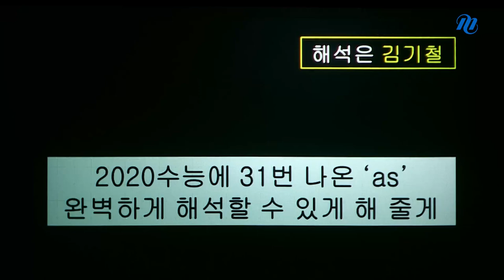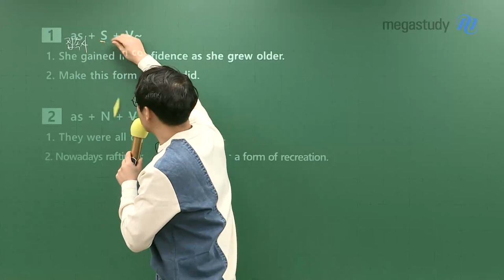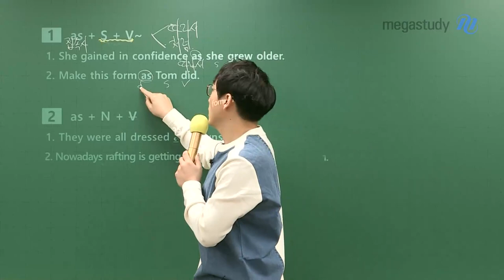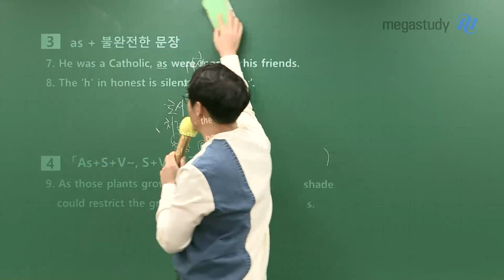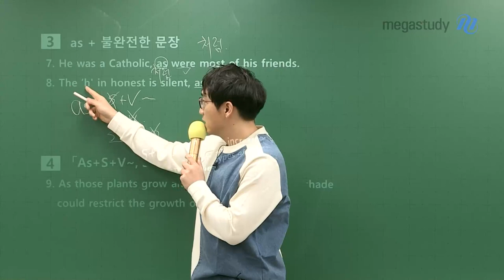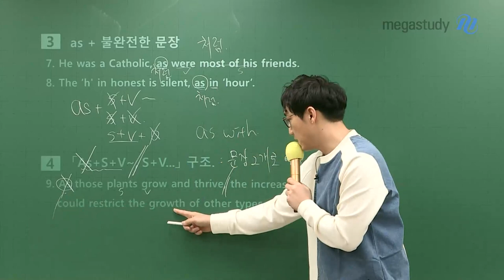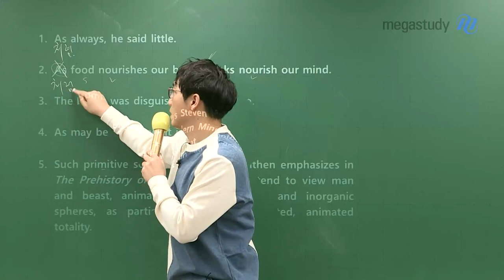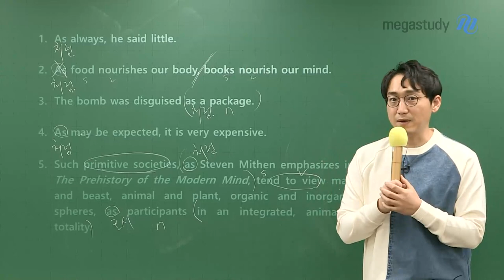[메가스터디] 영어 김기철 쌤 - 2020 수능에 31번 나온 ‘as’, 완벽하게 해석해줄게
2020학년도 수능에서만 31번 나온 ‘as’
1년동안 EBS교재에서 700번 넘게 나오는 ‘as’
하지만 뜻이 많다는 것만 알고, 얼렁뚱땅 넘기게 되는 ‘as’

‘as’ 는 막연하게 뜻이 여러 개 있지 않습니다.

지금부터 기철쌤과 함께 완벽하게 ‘as’를 해석하는 방법을 배워보세요.

‘as’가 해석되는 Tip!
- 뒤에 있는 품사에 따라 해석이 정해진다!
1) as + S + V
2) as + N +V
3) as + 불완전한 문장
4) As + S + V~, S + V…